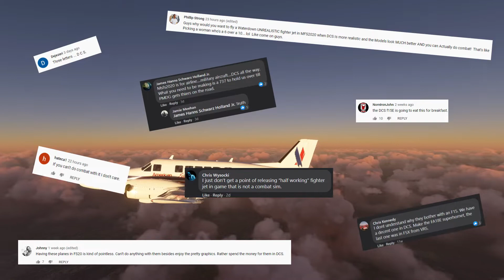"You are playing it wrong!"- Microsoft Fight Simulator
How each one of us play FS2020 is unique and important to growing a positive community. Lets keep the positivity moving forward in 2021